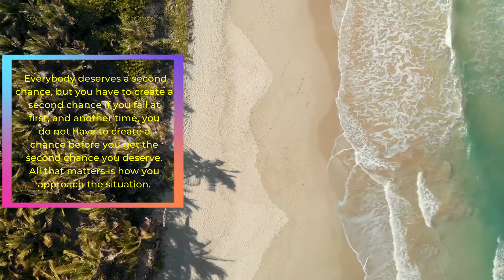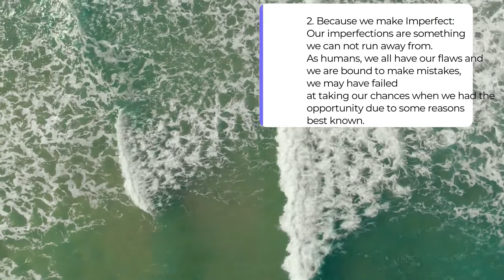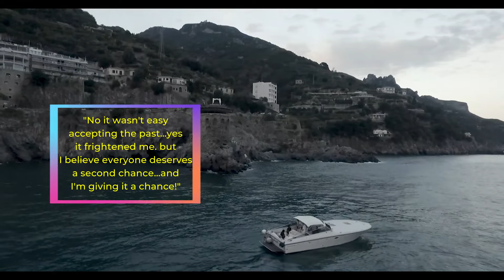Deserves A Second Chance Quotes II DCD Kraze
Here's another video with full of quotes related to my LS chat topic "Would you give another chance?"

Courtesy to sir @ETCAmaze